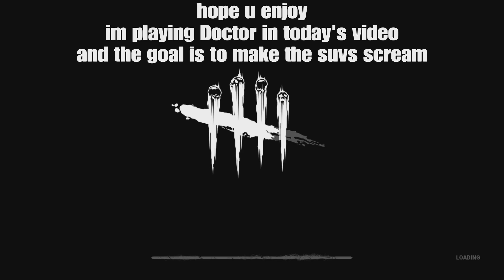Dead By Daylight: Making the Survivors Scream